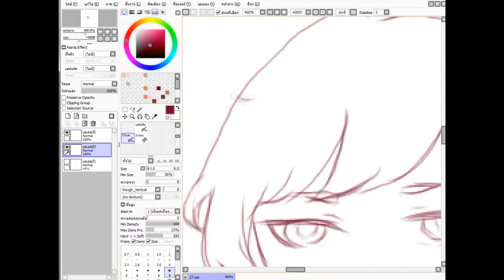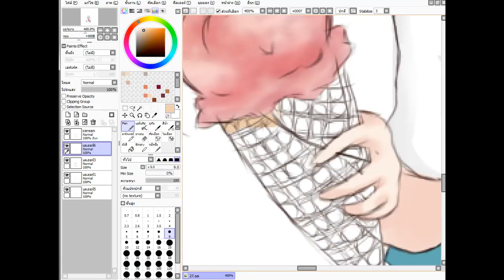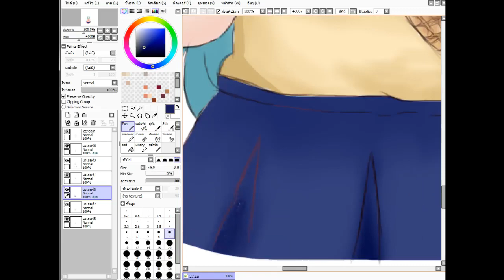[Paint tool SAI : Mouse speed painting] Rozaliya Honkai impact 3 fanart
Credit song  : Nightcore - Anata ga Iru Kara 「 Yuka Masaki 」